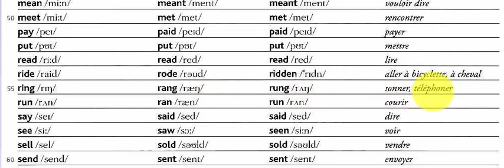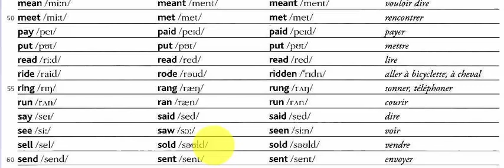VI 50 to 60 3e - 4e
vi6